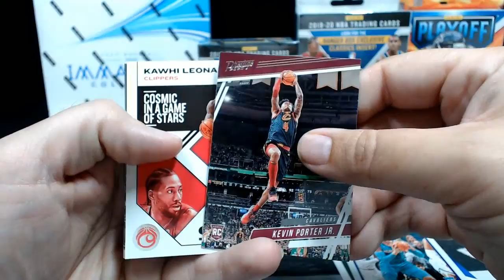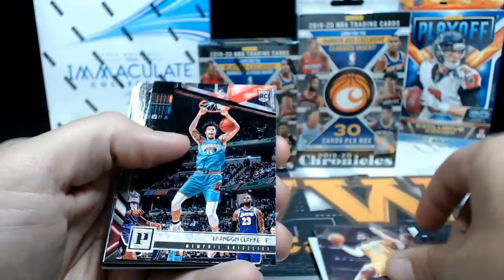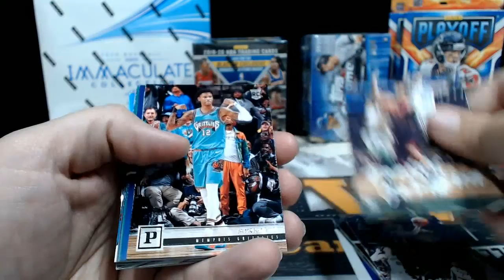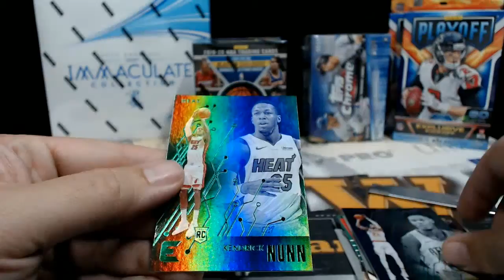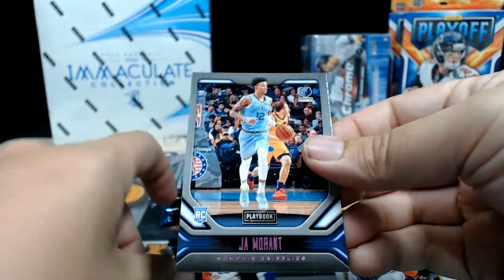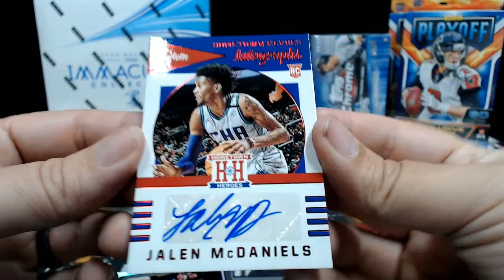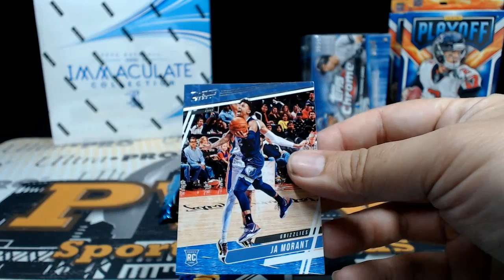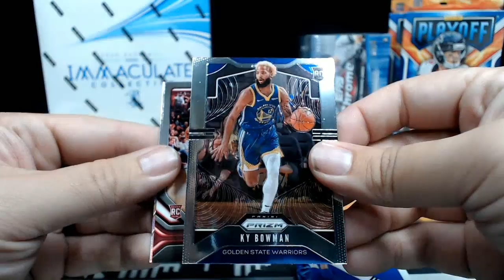2019-20 Chronicles Basketball Blaster and Cellos for Kent